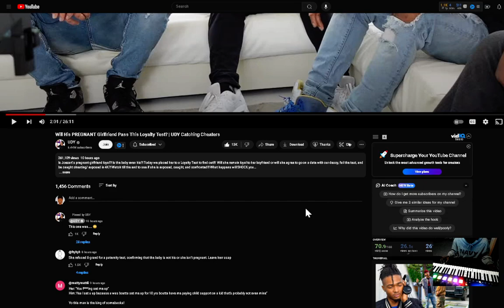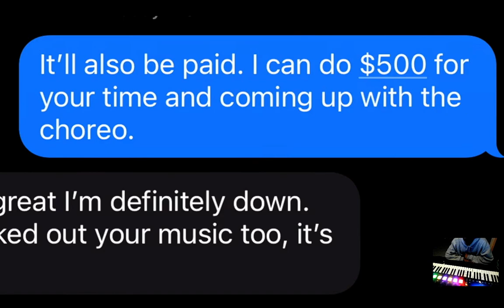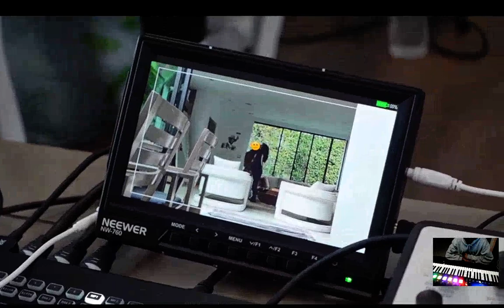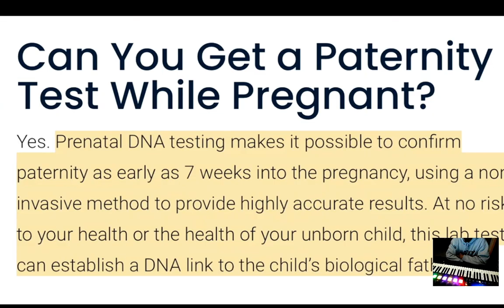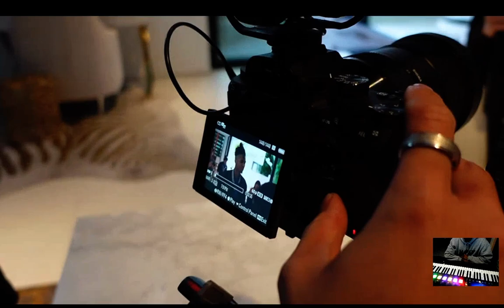Will His PREGNANT Girlfriend Pass This Loyalty Test UDY Catching Cheaters reaction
reacting to Will His PREGNANT Girlfriend Pass This Loyalty Test  UDY Catching Cheaters reaction